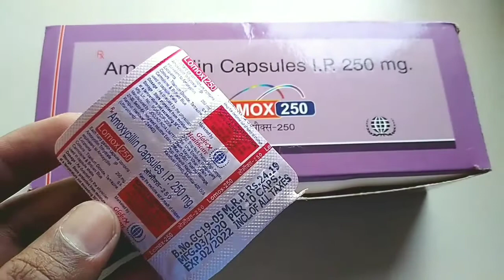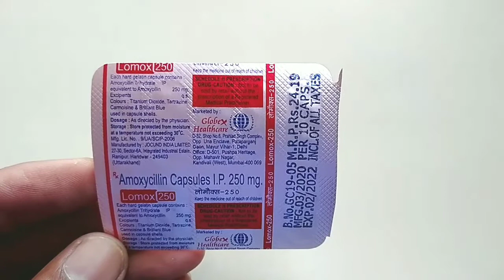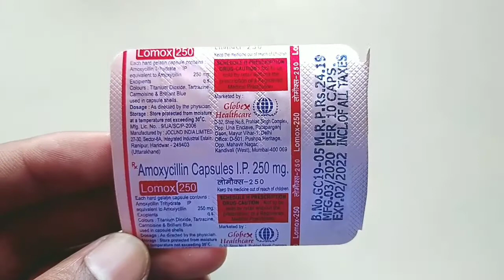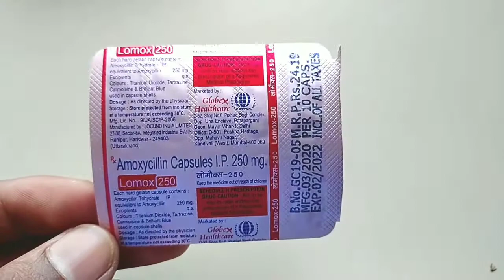Lomox 250 mg Capsule | Lomox 250mg Capsule Uses In Hindi | Amoxicillin Capsule 250 mg